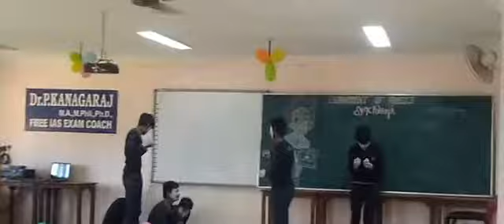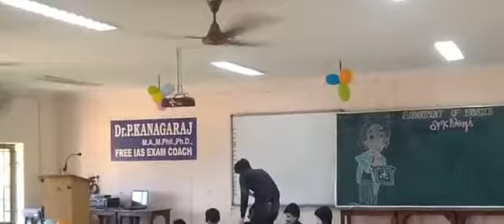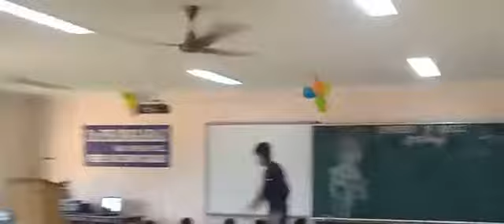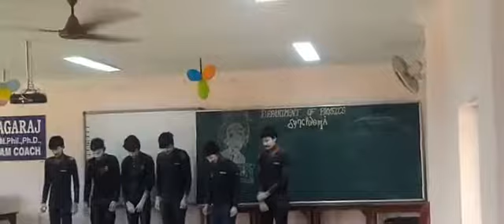GACBE PHYSICS DEPARTMENT FUNCTION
GACBE  physics department function 2017 batch cultural miming video.